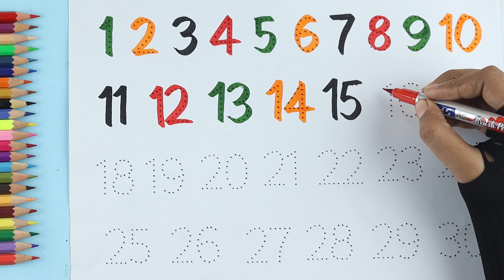number counting 1 to 30 | 123 Number Counting, 1234 Number Names, 123 learning for kids, Number Song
Your query:

learn numbers
learn numbers
learn colors
123 counting
1234 song
12345
number songs
number 1-100
numbers for kid
12345 rhymes
12345 kids songs
123 counting for kids
123 counting song
123 song
abc 123